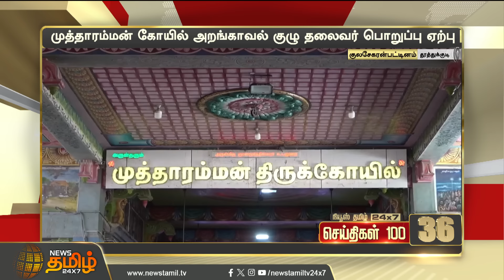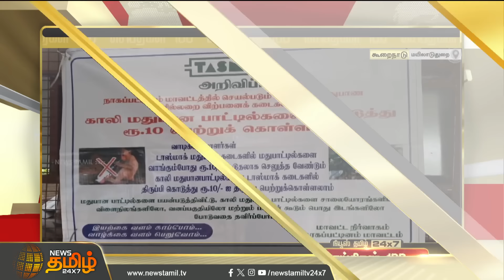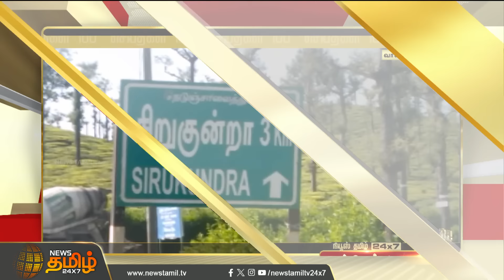Today Fast 100 - 20 Jan 2024 | இன்றைய 100 முக்கியச் செய்திகள் | Morning News | NewsTamil24x7